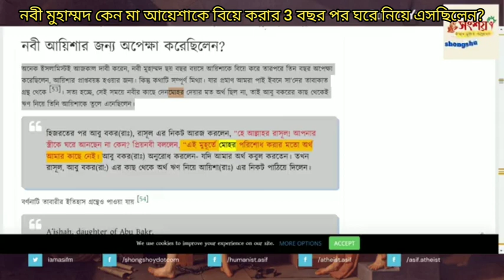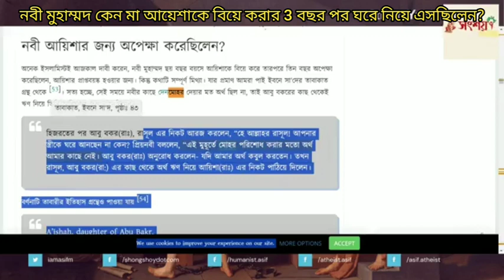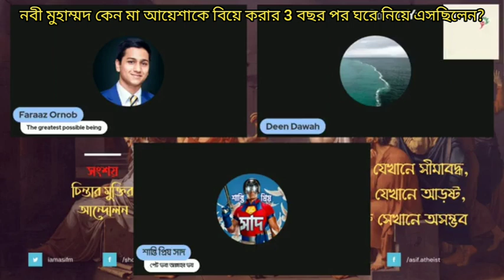নবী মুহাম্মদ কেন মা আয়েশাকে বিয়ের 3 বছর পর ঘরে নিয়ে গেছিলেন?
Why did Prophet Muhammad take mother Ayesha home after 3 years of marriage?